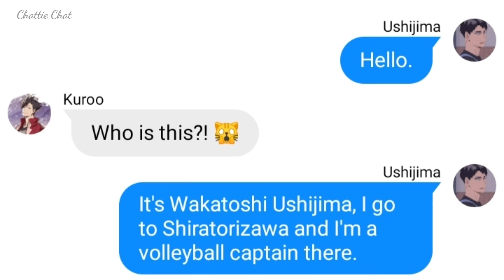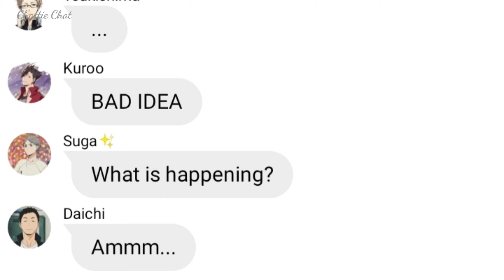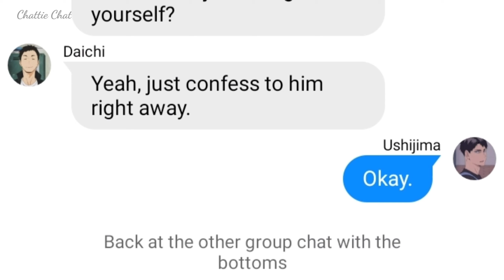Haikyuu Text: Ushijima tries to ASK TENDOU OUT?!!